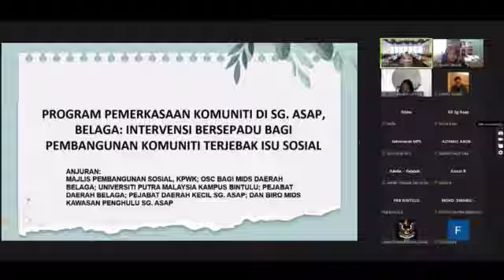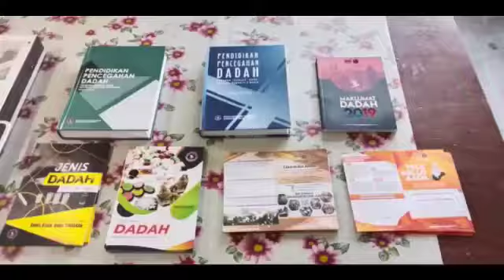Program Pemerkasaan Komuniti Sg. Asap Belaga (13-15 Januari 2023)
Bingkisan Kerinduan Pelajar BSPMP yang mengambil Kursus Pengantar Pembangunan Komuniti (FEM3331) di dalam Program Pemerkasaan Komuniti Sg. Asap Belaga (13-15 Januari 2023) buat Amai dan Inai di Lebu Kulit. Tiga Tawai Met Amik UPMKB (Terima kasih daripada kami dari UPMKB). Video Projek Sulam oleh Irdina Nadzirah bt Mazlan, pelajar BSPMP Semester Satu 2022/2023